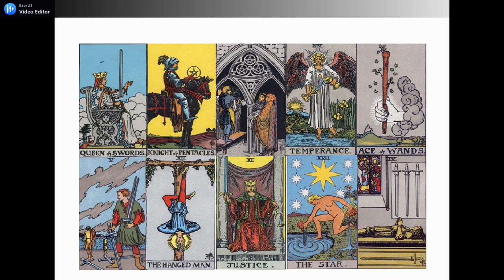AQUARIUS MINGGU KE 4 | Stag diantara Dua Pilihan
GENERAL LOVE READING ZODIAK @AQUARIUS MINGGU KE 4 MEI 2021